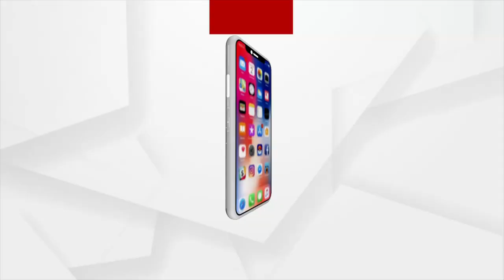ପାଖେଇ ଆସୁଛି ବିଶ୍ବନିୟନ୍ତାଙ୍କ ବିଶ୍ବପ୍ରସିଦ୍ଧ ଘୋଷଯାତ୍ରା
ଚଳିତବର୍ଷ ରଥନିର୍ମାଣ ବେଶ ଆଗୁଆ ଓ ଦ୍ରୁତଗତିରେ ଚାଲିଛି । ପବିତ୍ର ଦେବସ୍ନାନ ପୂର୍ଣ୍ଣିମା ଦିନ ତିନିରଥର ଚାରିନାହାକା ଉଠିବାର ବିଧିବିଧାନ ଥିବାବେଳେ ଆଜି ଅର୍ଥାତ ୯ଦିନ ପୂର୍ବରୁ ଉଠିଛି ତିନିରଥର ଚାରିନାହାକା । ଏବେ ଗୁଜ, ଜଳଯନ୍ତ୍ର ସ୍ଥାପନ ଚାଲିଛି